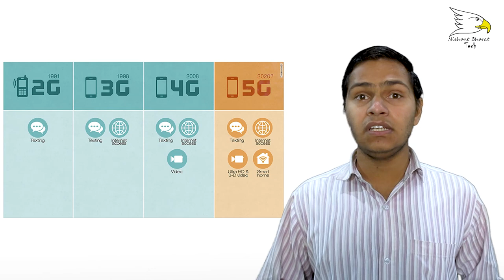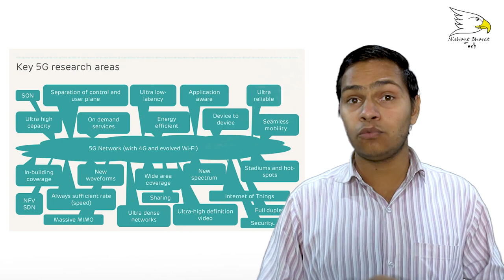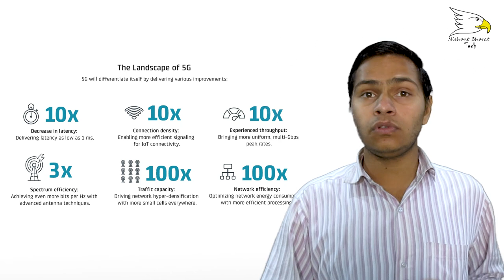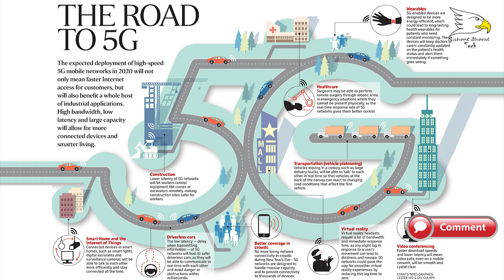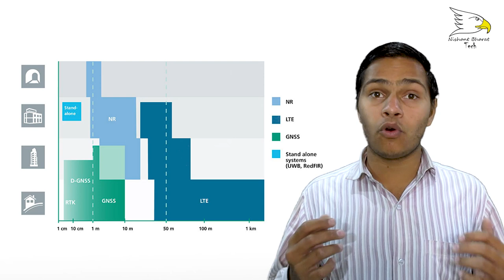How 5G Works | Why Present Smartphones Not support 5G network? | Explained | NishantBharat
5G is the fifth generation of cellular mobile communications. It succeeds the 4G (LTE/WiMax), 3G (UMTS) and 2G (GSM) systems. 5G performance targets high data rate, reduced latency, energy saving, cost reduction, higher system capacity, and massive device connectivity. The first phase of 5G specifications in Release-15 will be completed by March 2019, to accommodate the early commercial deployment. The second phase in Release-16 is due completed by March 2020, for submission to the ITU as a candidate of IMT-2020 technology.[1]

The ITU IMT-2020 specification demand for speeds up to 20 gigabits per second, achievable with millimeter waves of 15 gigahertz and higher frequency.[citation needed] 3GPP is going to submit 5G NR (New Radio) as its 5G communication standard proposal. 5G New Radio can include lower frequencies, from 600 MHz to 6 GHz. However, the speeds in these lower frequencies are only slightly higher than new 4G systems, estimated at 15% to 50% faster.[2]